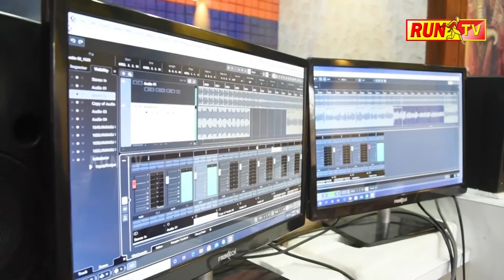ಮುಧೋಳ ಪೊಲೀಸ್ ಠಾಣೆಗೆ ಹೋದ ರನ್ನ ಶಾಲೆ ಮಕ್ಕಳು!